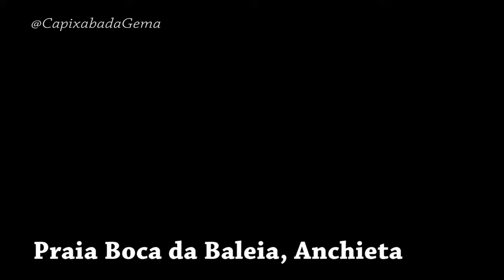Romântico Entardecer na Praia boca da baleia, Anchieta-ES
Praia tranquila com uma excelente vista do pôr do sol.
 Com uma boa faixa de areia dourada, possui mar calmo em tom azul, ótimo para o banho.
Por ser um local pouco explorado, é indicado ao turista que leve alimentos e bebidas.